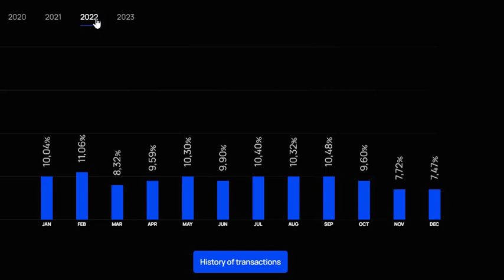מערכת השקעות חכמה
מערכת השקעות חכמה מבוססת בינה מלאכותיתת המניבה רווחים כבר 3 שנים .
אין צורך בידע מוקדם כלשהוא.